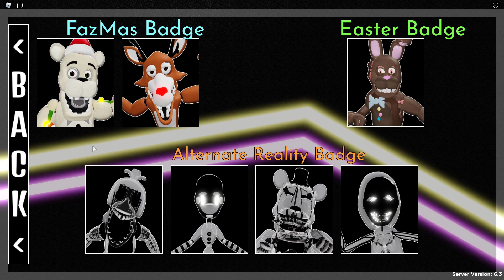How to get the FAZMAS CHARACTERS AND FAZMAS EVENT BADGE in FREDBEAR'S MEGA ROLEPLAY | Roblox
In this video I'll be showing you to get the FazMas characters and the FazMas Event badge in Fredbear's Mega Roleplay on Roblox!